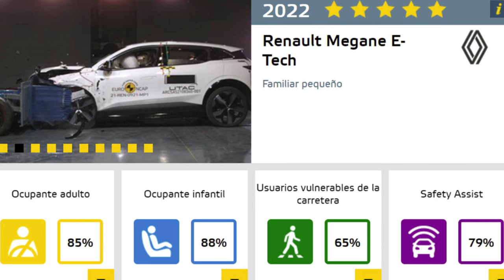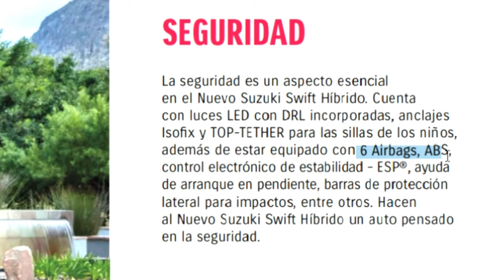Así fue La FERIA DEL AUTOMÓVIL 2023 ¿cual es el híbrido, eléctrico o turbo mas barato?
Cual es electrico mas barato de colombia,
hibrido mas barato de colombia,
turbo mas barato de Colombia,
carro nuevo mas barato en colombia,
Renault Kwid,
changan lumin,
toyota corolla,
byd qin,
chevrolet Onix,